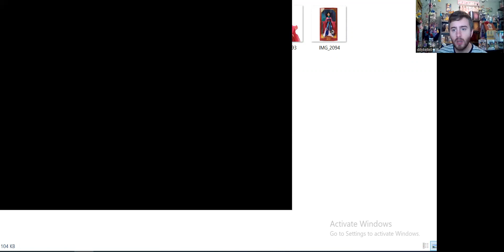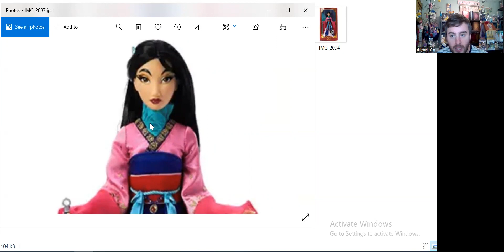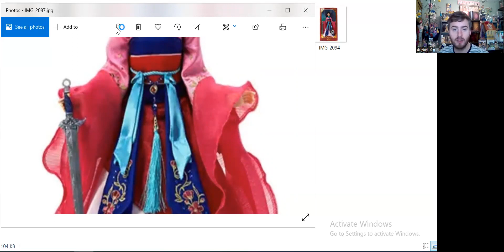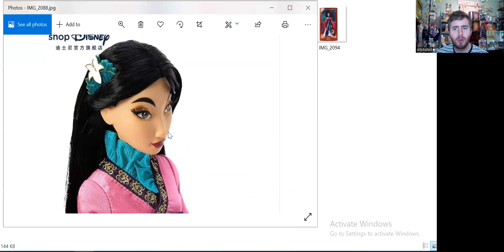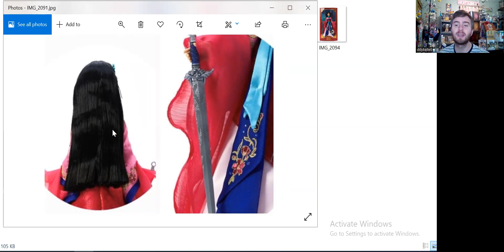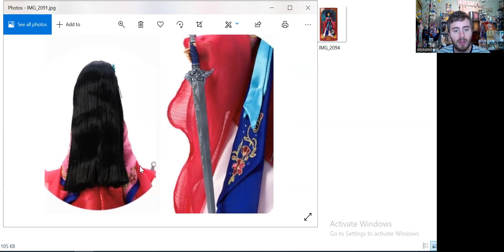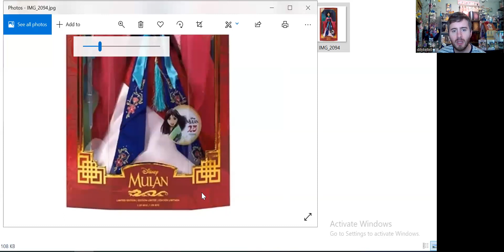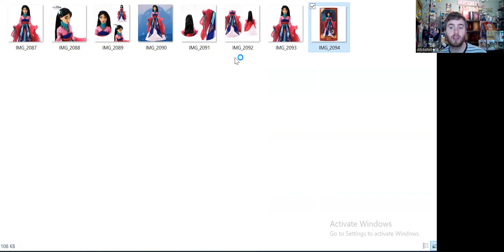Just Announced: Disney 17" Limited Edition Mulan Doll - Mulan 25th Anniversary - My Reaction!